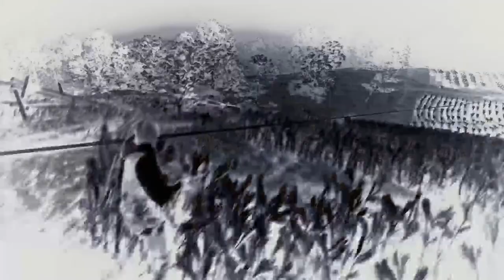Big Ec Does Red Dead 2 Daily challenges live Gameplay 17.7.20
Join the big ec community on ps4  =   Big Ec RED DEAD Community

I well only post working red dead 2 online glitch ..
or red dead 2  online cash farms
or red dead 2 online gold farms
RDR2 Online
*** don't forget to see my live stream ***
red dead online . red dead redemption 2 . Grand Theft Auto 5 . red dead 2 online glitch .
red dead redemption 2 online glitch . rdr2 online glitch